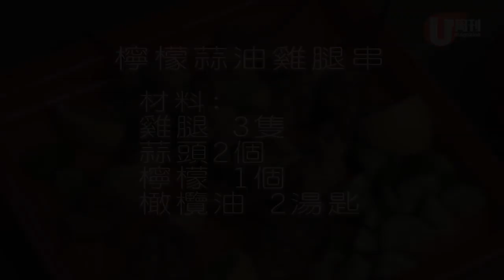梁祖堯 Joey's Kitchen - 檸檬蒜油雞腿串 (U Magazine Issue 460)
梁祖堯 Pumpkinjojo 的U Magazine專欄「Joey's Kitchen」有片睇！

今期祖堯教大家整香噴噴的神級雞腿串，香味的秘訣是什麼呢？